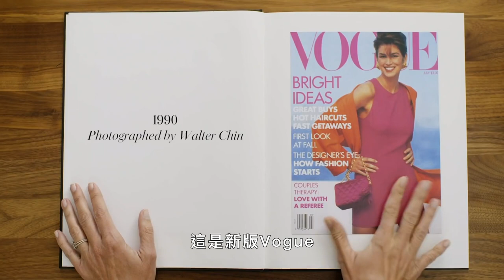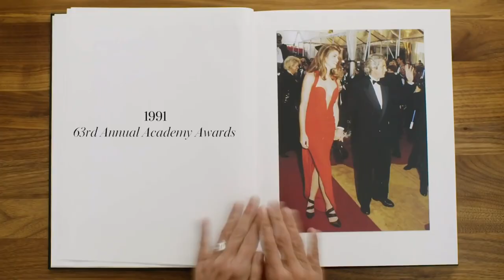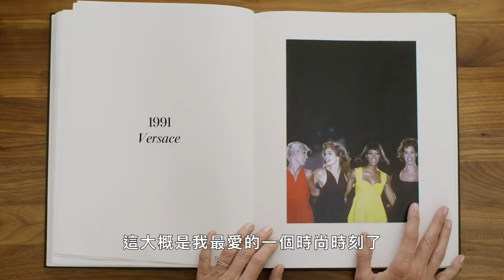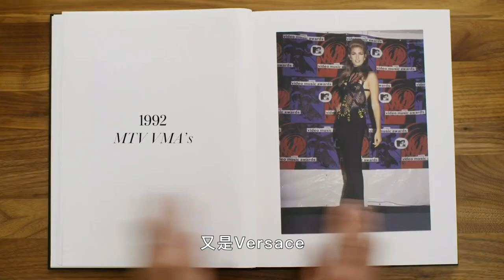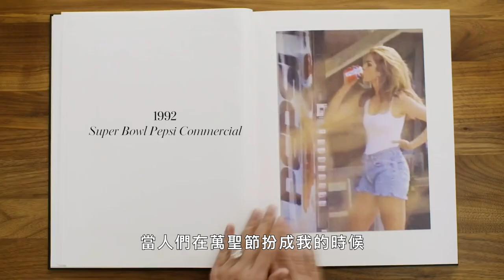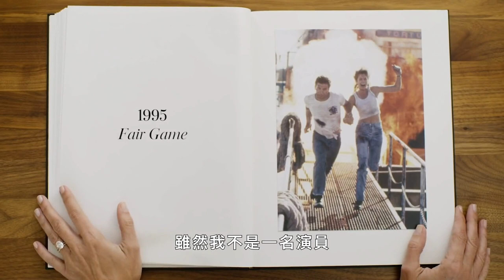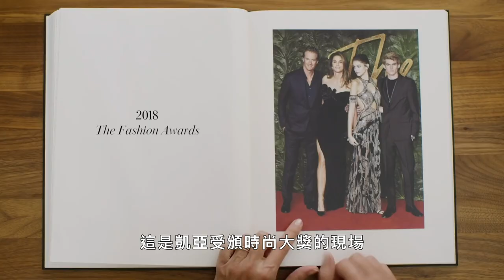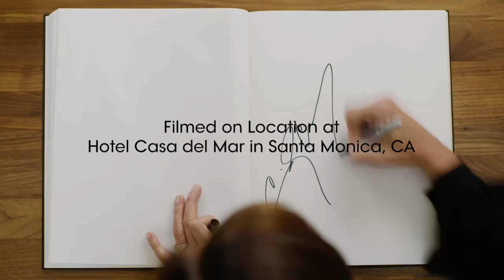萬聖節造型大家都這樣扮她！超模辛蒂克勞馥回顧13套時尚造型 Cindy Crawford Breaks Down 13 Looks From 1989｜明星經典穿搭回顧｜Vogue Taiwan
辛蒂克勞馥首隻百事可樂廣告，成眾人萬聖節潮流！
您知道辛迪·克勞馥 (Cindy Crawford) 標誌性的百事可樂廣告以她自己的牛仔褲為特色嗎？ 觀看 Cindy 帶我們經歷這一切，以及她輝煌職業生涯中的更多標誌性時尚時刻。